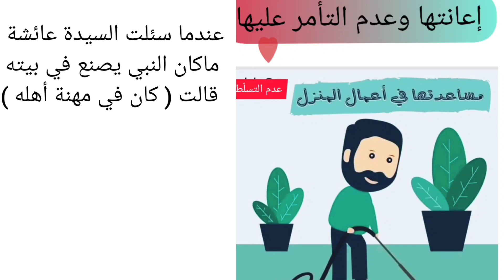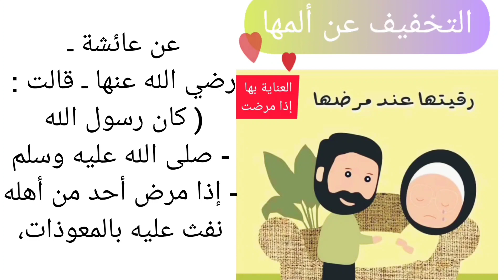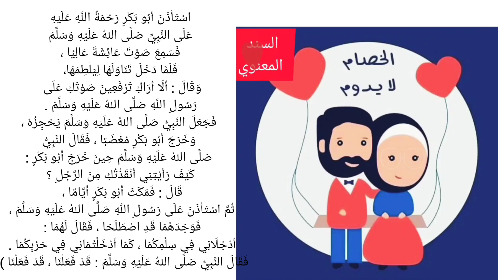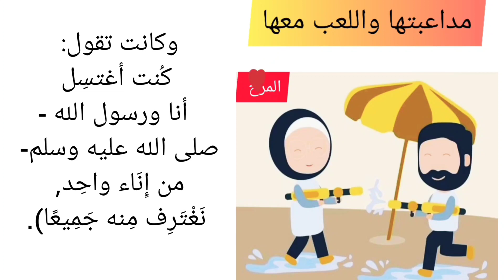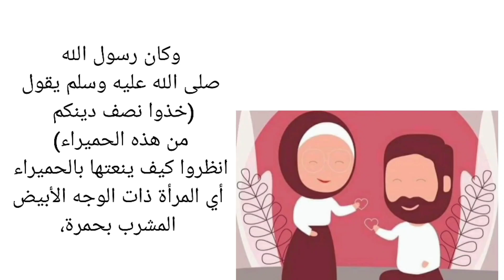تعامل الرسول مع زوجاته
جانب من حياة النبي محمد العاطفية
وطريقة تعامل النبي مع زوجاته
زوجات الرسول
حديث الرسول عن زوجاته
حديث الرسول عن
من هو رسول الله
الرومنسية
أحاديث الرسول عن الرفق بالمرأة
التعامل بالحسنى مع الأنثى
إستوصوا بالنساء خيرا